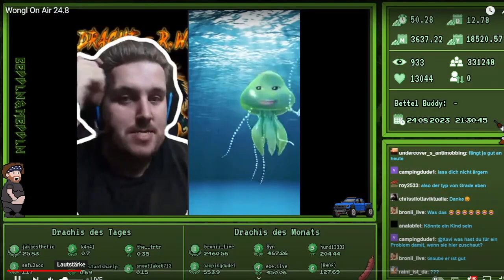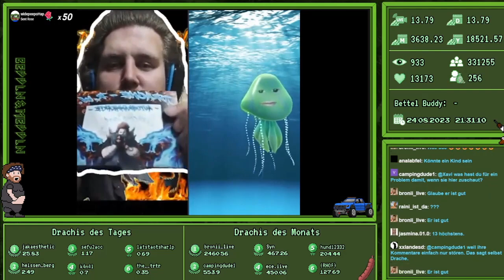Drachenl0rd betreibt wieder Anit-M0bbing Arbeit